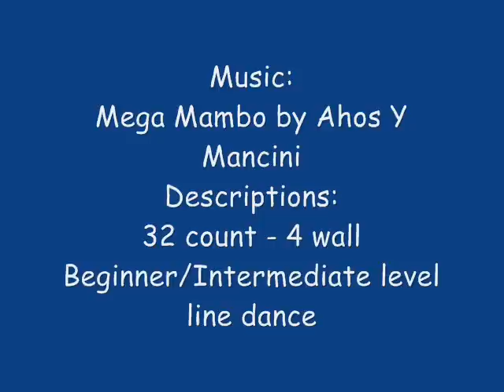Mega Mambo Linedance (Marina Studio '87)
Choreographed by: Glynn Holt & Stephen Rutter (UK)
Descriptions: 32 count - 4 wall -Beginner/Intermediate level line dance
Demo by Marina Studio '87